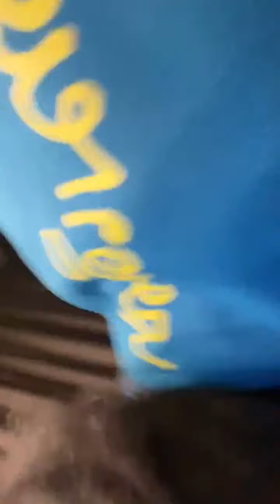(CutiePie) 211215 인스타 라이브 IG Live [K'kla cam]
Oh Wow CutiePieQ19